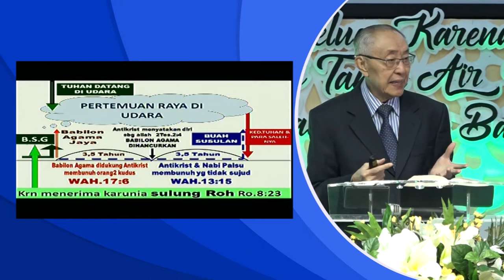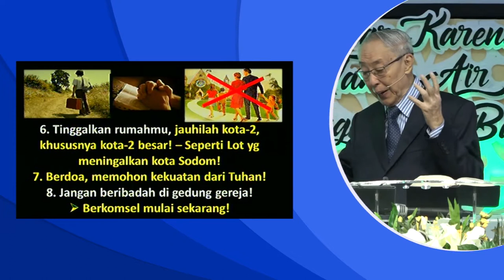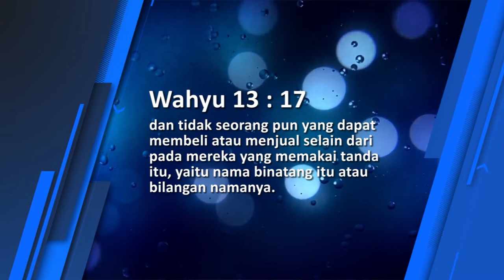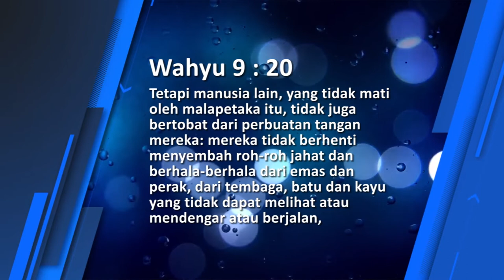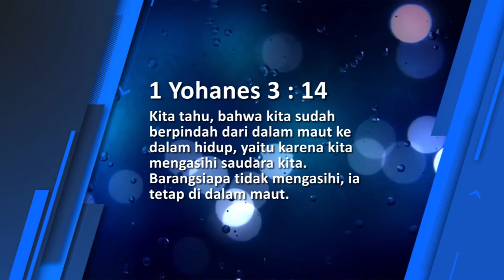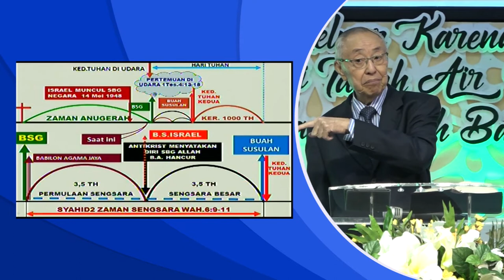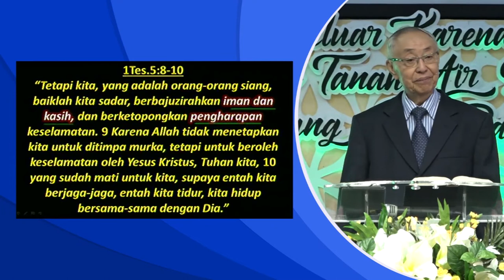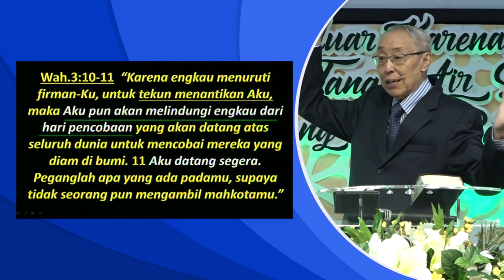Pdt. Ir. Timotius Subekti - "TIPS SEANDAINYA ANDA TIDAK TERANGKAT #3" - IBADAH PA